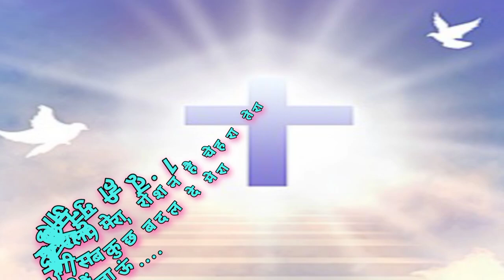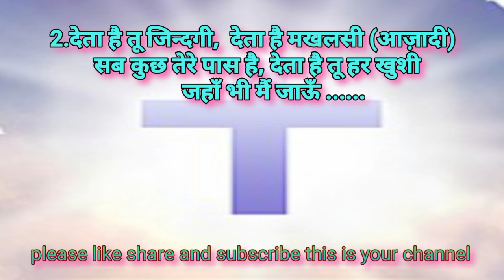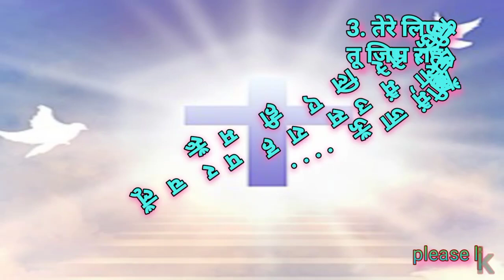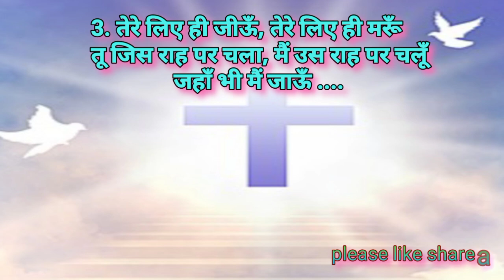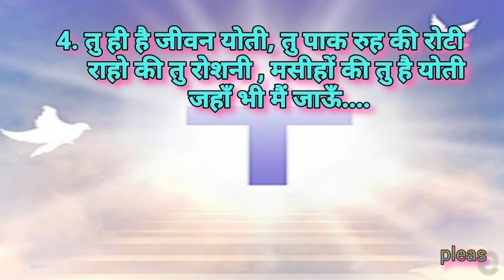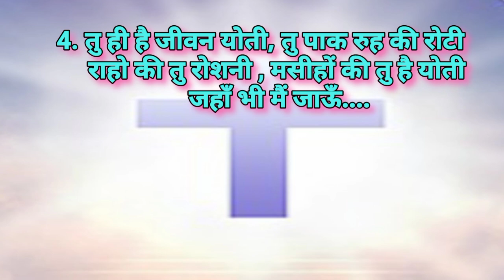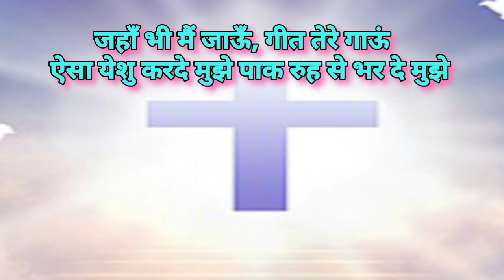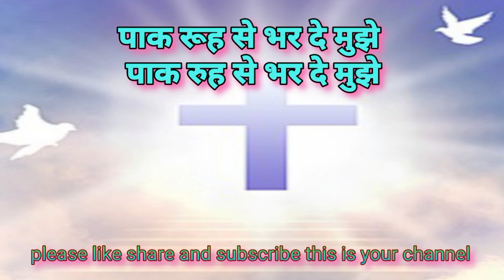✝️जे गीत सुनकर आप आत्मा से भर जायोगे | Hindi Christian Song Lyrics Video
जे गीत सुनकर आपकी सारी चिन्ता ऐ खत्म हो जायेगी | Jivan Dene Ke Liye ✝️ Hindi Christian Song Lyrics Video

खुबसूरत मसीही गीत, येशु मसीह की तारीफ में ✝️ 🛐 | hindi Christian songs

 हिंदी मसीह गीत2023
नया मसीह के गाना
नया येशू मसीह का गाना
जीसस हिंदी सांग2023
न्यू जीसस हिंदी सांग
मसीही गीत हिंदी
हिंदी मसीही गीत 2023 न्यू क्रिस्चियन सांग हिंदी
हिंदी मसीह भजन 2023
मसीही भजन हिंदी 2023

Lyrics song:- pak rooh se bhar de mujhe

              जहाँ भी मैं जाऊँ गीत तेरे गाऊँ
       ऐसा येशु करदे मुझे पाक रुह से भर दे मुझे

1.तू ही मुन्नजी (छुडाने वाला) मेरा रोशन है चेहरा तेरा
         दे- दे नई जिन्दगी  सब कुछ बदल दे मेरा
                         जहां भी मैं जाऊं

 2.देता है तू जिन्दगी  देता है मखलसी (आज़ादी)
            सब कुछ तेरे पास है देता है तू हर खुशी

 3. तेरे लिए ही जीऊँ  तेरे लिए ही मरूँ
 तू जिस राह पर चला मैं उस राह पर चलूँ

4. तु ही है जीवन योती तु पाक रुह की रोटी
     राहो की तु रोशनी  मसीहों की तु है योती